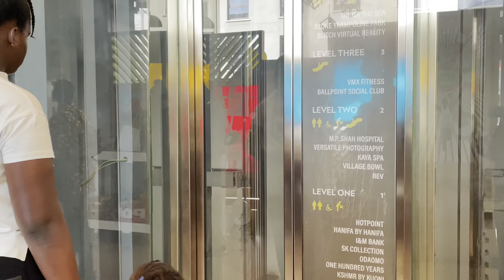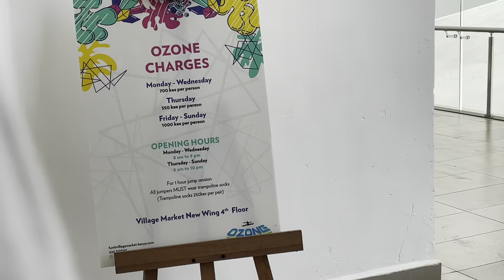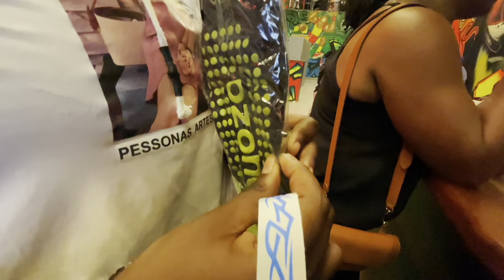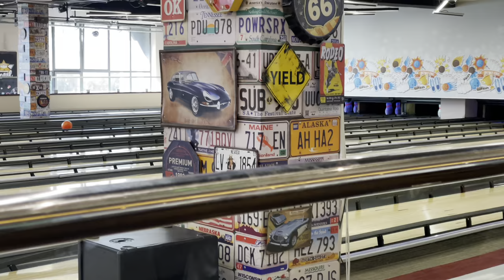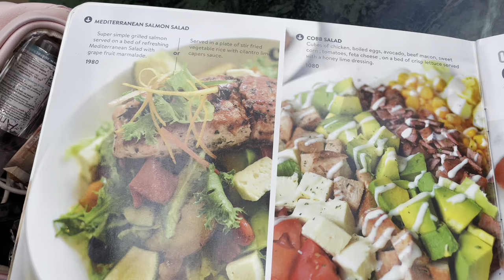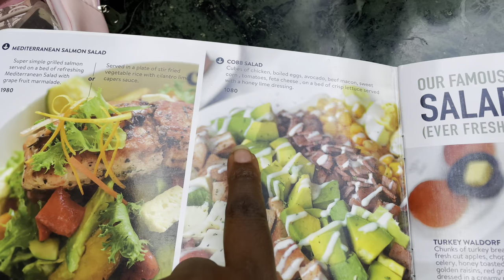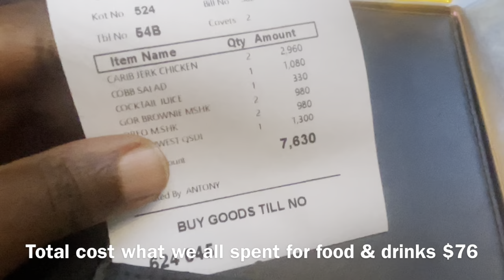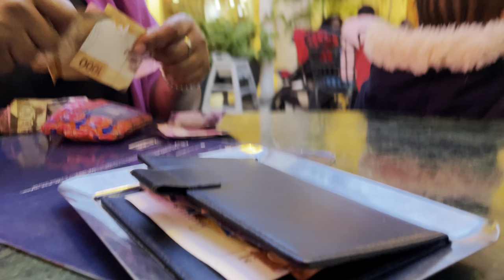Vlog Spend A Day W/ Family Celebrating Easter,Outdoor Birthday Party vibes The Best Mall Kenya 🇰🇪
Vlog Spend celebrating Easter & My niece’s 12th birthday  with  family at the best  mall in Kenya Village Market. We celebrated Solange’s 12 year birthday she said i don’twant cake i want outdoor and brunch activities

✨💁🏿Tiktok kemuntobear
✨💁🏿Instagram kemuntobear
✨💁🏿facebook kemuntobear
✨💁🏿Twitter kemuntobear
✨💁🏿snapchatjojokemunto

00:00 intro
00:56 Village Market Mall
01:02 Inside The Best Biggest Mall In Kenya
01:37 Meet my sisters
03:47 ozone trampoline park price list
07:53 Olympic Trampoline
09:11 Bowling
09:57 formula 1 virtual racing
10:05 Carrefour
10:15 cj’s restaurant limuru road
11:25 Birthday Girl brunch